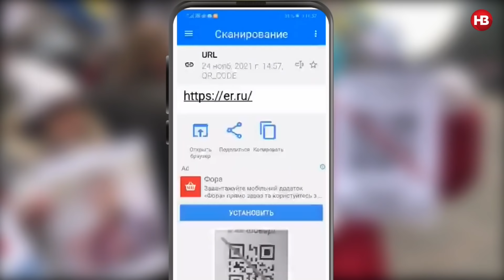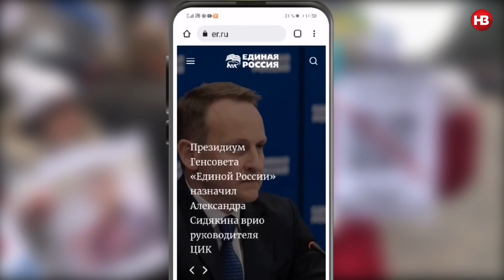Марш антивакцинаторів: QR-коди з плакатів учасників акції у Києві ведуть на сайт Єдиної Росії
На марші противників вакцинації у центрі Києва деякі учасники тримали в руках плакати з QR-кодом, який веде на сайт Єдиної Росії. На це звернув увагу журналіст Голосу Америки Остап Говда. Редакція НВ у свою чергу також перевірила цю інформацію та переконалася, що QR-коди зі вказаних плакатів дійсно ведуть на головну сторінку правлячої партії РФ.

На мітинг антиваксерів у центрі Києва у середу, 24 листопада, зібралися кілька сотень людей. Організатором акції є рух Права людини, заснував який скандальний Остап Стахів, підозрюваний у спробі повалення державної влади.

Центр Києва був перекритий через мітинг.